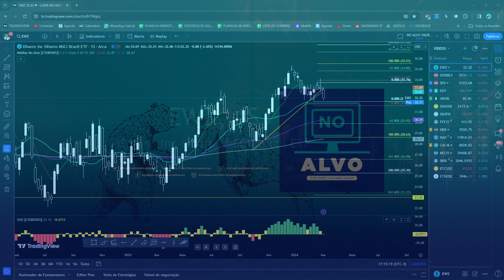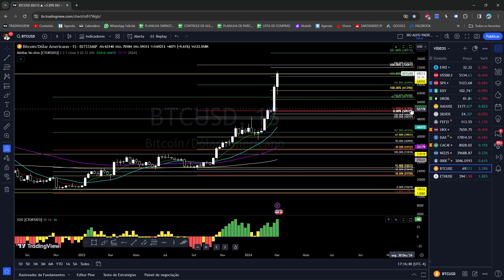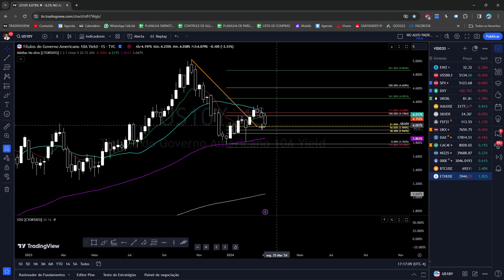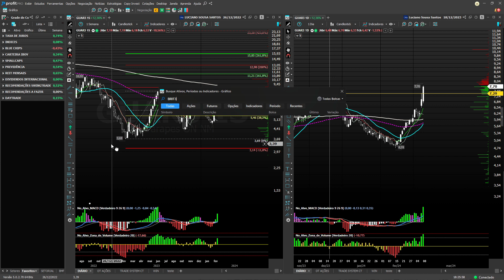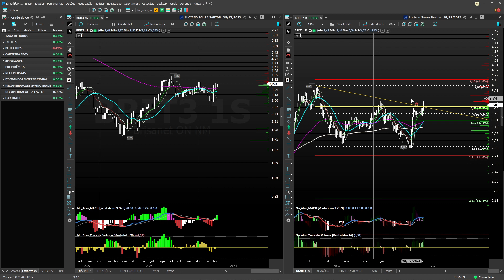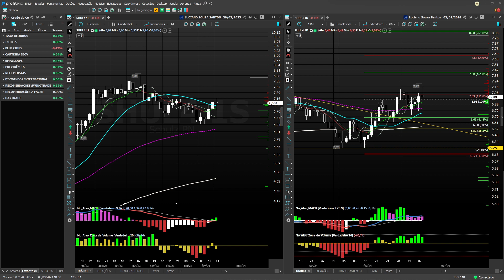EM DESTAQUES. FECHAMENTO SEMANAL 08/03/2024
1. GRUPO FECHADO DAYTRADE COM TRANSMISSÃO AO VIVO DE SEGUNDA A SEXTA DAS 09:15 AS 13H.

2. ANÁLISES AO VIVO DE AÇÕES PARA SWINGTRADE

3.  ARQUIVO PROFIT COM TODOS OS ESTUDOS REALIZADOS AO LONGO DO DIA PELO PROFESSOR.

4.  DIREITO A PEDIDOS DE ANÁLISE DURANTE O PREGÃO

5.  DISPONIBILIZADO DIARIAMENTE UMA LISTA DE ATIVOS PARA FICAR DE OLHO SWINGTRADE